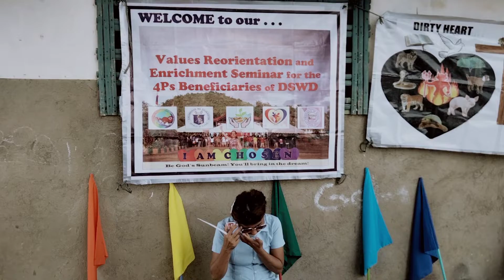Sikatuna, Talibon, Bohol VRES ( July 26, 2022)